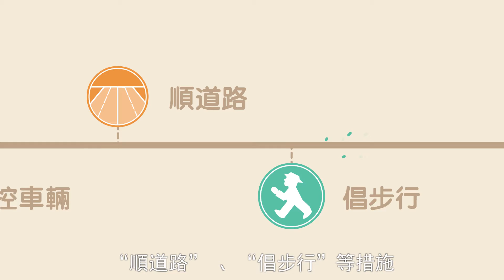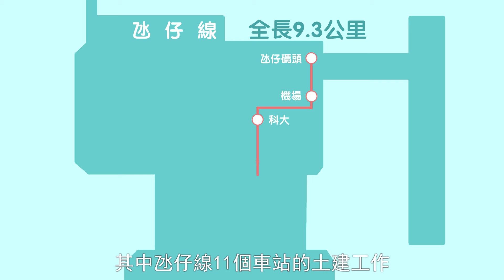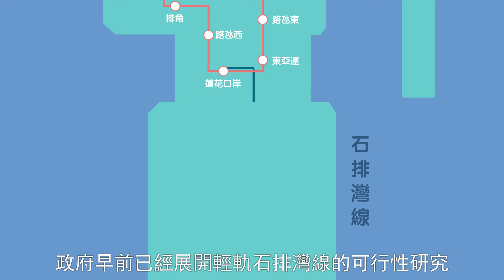【體育局】點止公交咁簡單